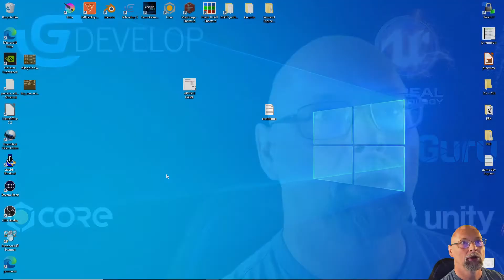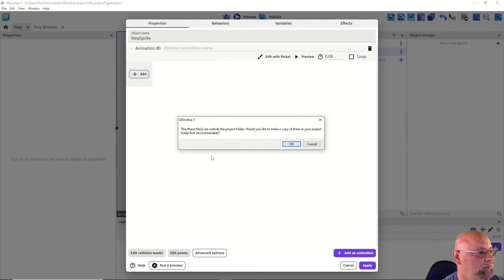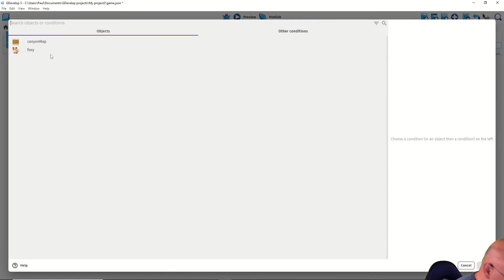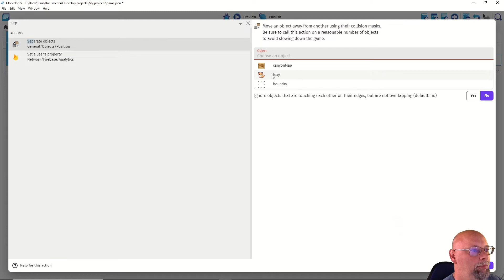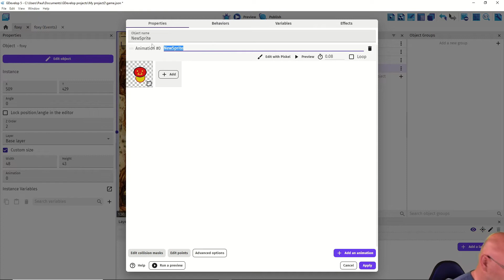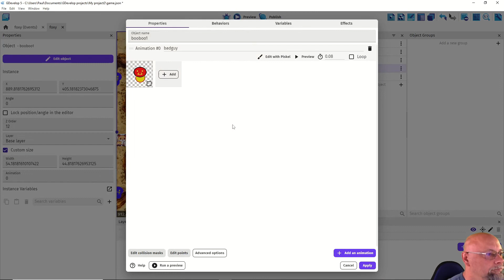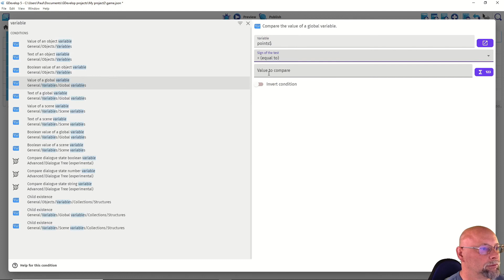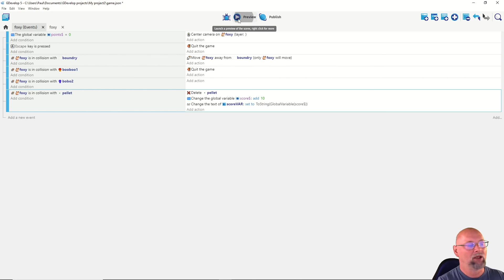GAMEDEV ep04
In this one we make a pacman styler game with a fox and some baddies that chase her.